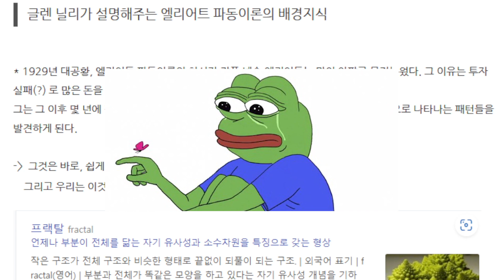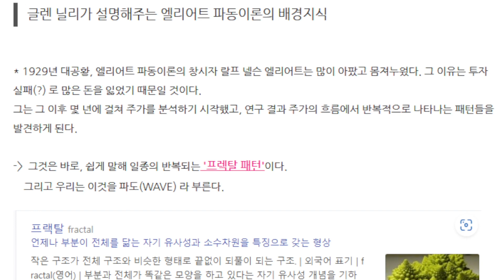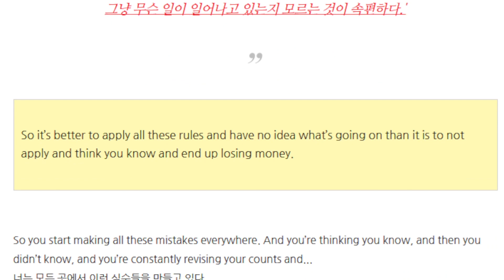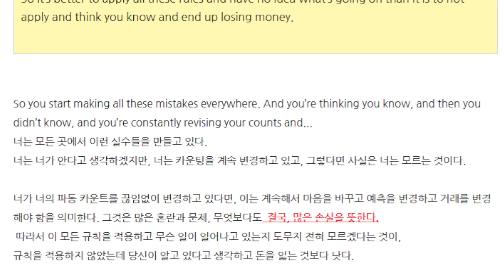돈 잃기 싫으면 이거 꼭 명심해 - 글렌닐리의 엘리어트 파동 노하우 인터뷰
🪢네이버프리미엄콘텐츠:하모린의 '차트야'/서울대학교/트레이딩뷰 한국 관리자/하모린의 하모닉(칼럼)/하모닉이론

저는 서울대학교 및 동대학원을 졸업하고, 국내 우수 대학교에서 학생들을 지도 하고 있으며,
현재 No.1 경제 분야 세계적인 기업인  트레이딩뷰에서 한국 관리를 담당하고 있습니다.^^
또한 열심히 TV 방송 활동 및 언론사에 칼럼도 기고하고, 트레이더분들을 위한 쇼핑몰도 최근에 오픈하였으며,
열심히 나의 인생을 만들어나가고, 미래를 향해 도전도 하고, 한걸음씩 나아가고 있는 하모린입니다.
차트 기술적 분석 및 기본적 분석, 투자 방법 및 노하우 등
올바른 투자 습관과 방법을 기르기 위한 지식을 많은 분들과 함께 나누고 싶습니다.
저와 함께 한 걸음씩 나아가실 분! 항상 기다립니다.😉🥰
꾸준히 차근차근 공부를 쌓아나가다 보면 어느새 노력은 자산으로 돌아와 있을 것입니다.
감사합니다.^^

카카오톡 : (차트야 구독자를 위한) 경제,차트,이론 공부방
감사합니다. 💌

💫 하모린은 여기 표기된 사이트만 운영하고 있음을 명시합니다. 🔥